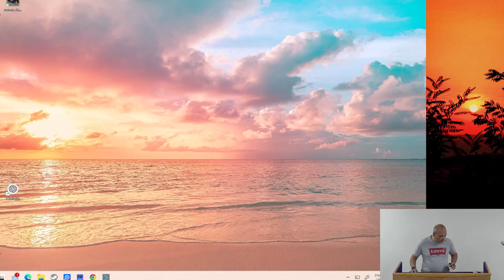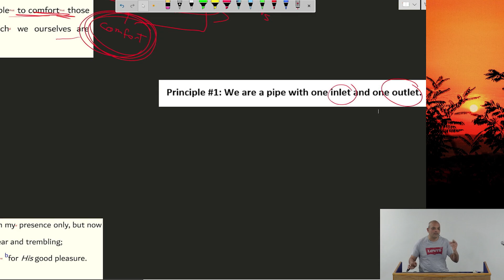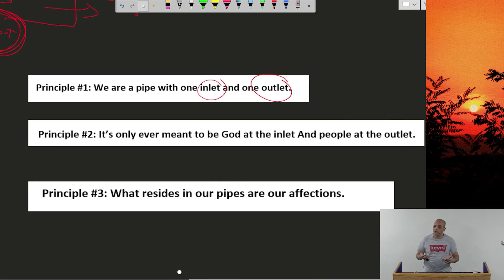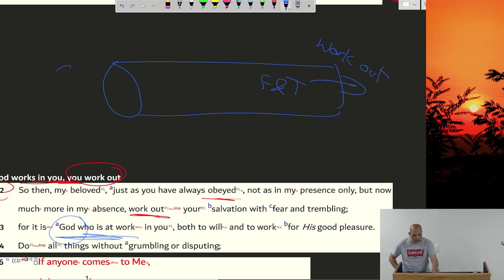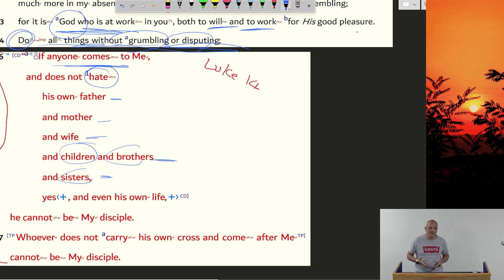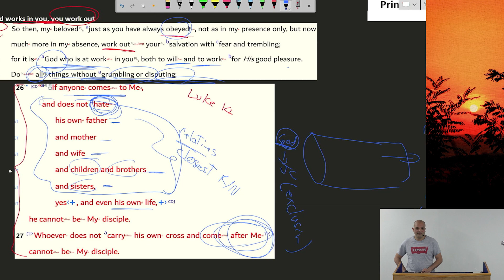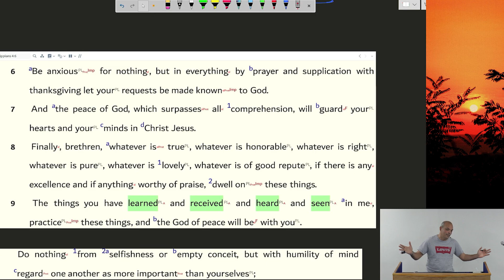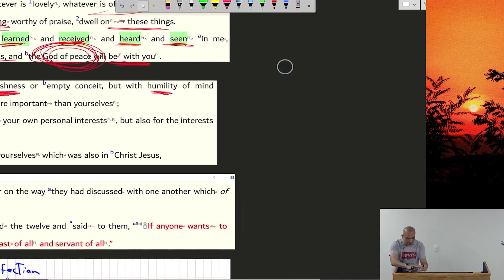How to Grow | The Pipe Analogy - Part 2 (Tuesday Night Studies)